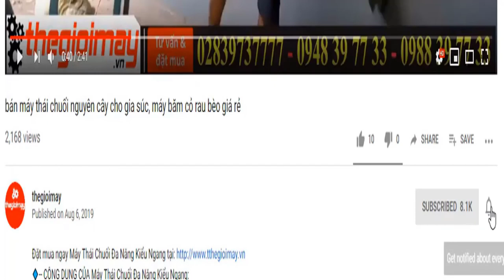Máy thối lá takyo tại vườn cao su bình phước, hướng dẫn sử dụng máy thổi lá takyo cho bà con